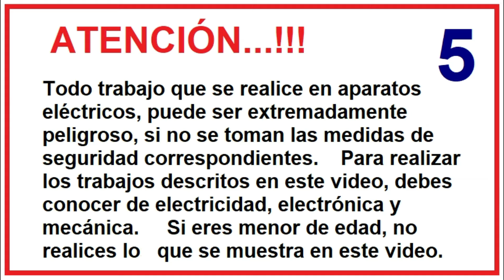Probar Magnetrón, con multímetro, con un bombillo, o con un probador de continuidad- Magnetron test.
Cómo probar magnetrón, si no tenemos multímetro o tester.